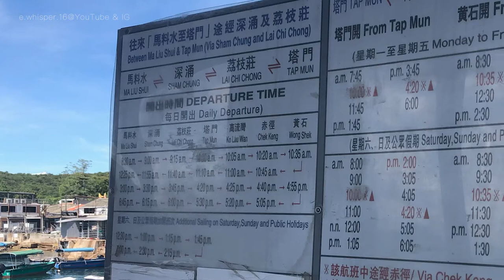【香港‧自遊】如何從馬料水出發去外島塔門郊遊 | 附CC字幕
開新系列，紀錄不能出遊的肺炎日子
給在港宅在家中的你
給在外地不能來港的你
一點點亂遊娛樂，配有CC字幕送服
邀請你和我一齊在香港中自遊